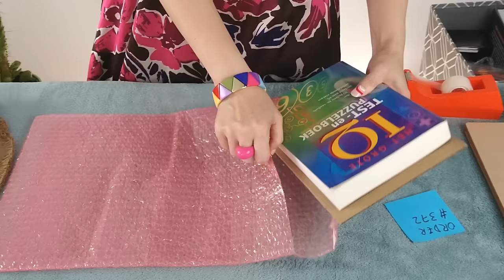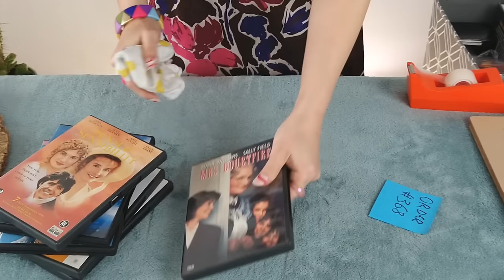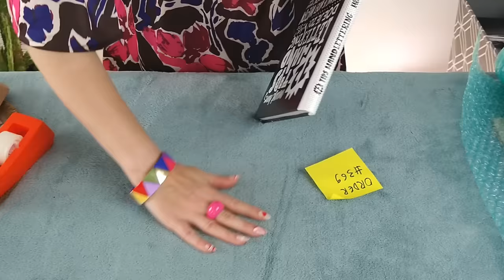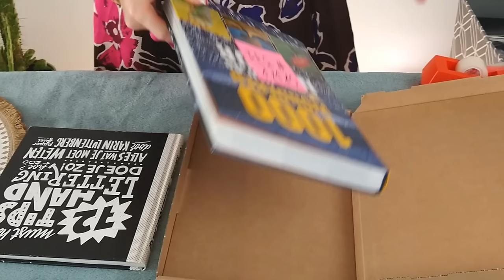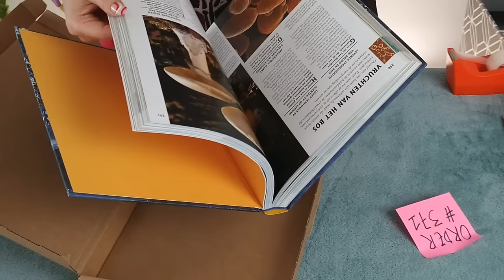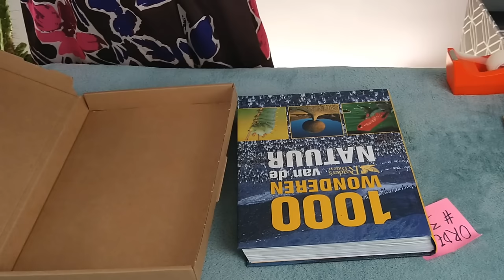ASMR Packing Orders for eBay • No Talking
100% pure packing sounds. No music. No talking. Natural, medium pace.
A while ago, I had to pack some orders for our little eBay shop. Normally I don't film myself doing this, as I never thought it could be considered an ASMR trigger, until someone told me how much they enjoyed watching people pack stuff. Suitcases, gifts, orders, anything really.
A bell went off in my head so here we are. 🙂

In this video, I'm packing 9 orders: books, mirrors, DVDs, whetstones and some handbags, using bubble wrap, tissue paper and cardboard boxes. The packing tape makes an appearance, as well.
I reduced the volume significantly, to spare your eardrums. 👂

*** This is not a tutorial. I'm just packing the way it works for me. ***

Thank you for being here. Take good care of yourself. - ❤ Kat

Timestamps
00:00 - 00:05 Intro
00:05 - 01:02 All Items To Pack
01:03 - 02:24 Book 1
02:25 - 04:38 Book 2
04:39 - 11:56 DVDs
11:57 - 17:36 Book 3
17:37 - 24:06 Mirrors
24:07 - 25:44 Book 4
25:45 - 31:11 Whetstone Set
31:12 - 39:57 Body Mists, Perfume & Body Lotion
39:58 - 48:40 Handbags
48:41 - 48:49 Outro
@Carolyn B ❤
@Carolyn Hoffman ❤
@Darren Dixon ❤
@Hannah Olsen ❤
@Ken A ❤
@pserotta (Paul) ❤
@Rene Flores ❤
@rnmiles33 (Rebecca) ❤
@Sonish Patel ❤